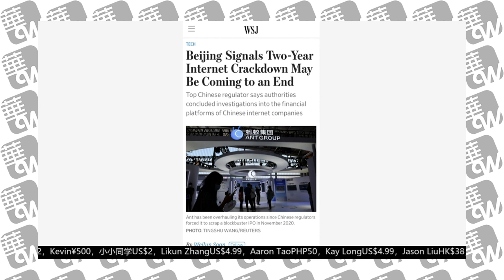马云放弃蚂蚁集团实控权，这对谁是好消息；北京暗示结束监管风暴：只剩下一些小问题｜华尔街论坛（20230110）